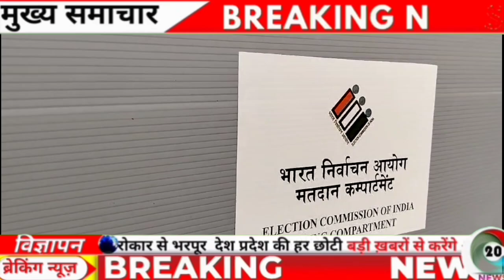Firozabad : लोकसभा चुनाव के लिए पोलिंग पार्टी रवाना, जिले को 28 जोन और 188 सेक्टरों में बांटा।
Firozabad : लोकसभा चुनाव के लिए पोलिंग पार्टी रवाना, जिले को 28 जोन और 188 सेक्टरों में बांटा।c20news

Today breaking news ।आज 06 मई 2024 के समाचार बड़ी ख़बरें, किसान खबरें, Modi news
Hindi News । Speed News । Fatafat News। Today's Top Headlines । Breaking news । Zee news । Aaj Tak । Latest news ।आज की बड़ी ख़बरें।Aaj ki taja khabar । ज्ञान वापी राम मंदिर। उत्तराखंड बड़ी ख़बरें। शादी के बाद rammander । पति - पत्नी के लिए नये नियम।
today_Breaking_news pm modi SBI, Weather, Bank, CAB, Nonstop News । आज की ताज़ा खबरें। News Headlines । Live News । News Headlines ।News in Hindi । govnews। modi vidio watch मौसम विभाग weather video.
ED Raids । ED । Lalu yadav । hemant soran । Tejasvi Yadav । Nitis Kumar । Ram Mandir । Budget 2024